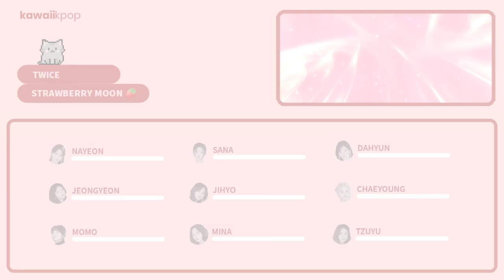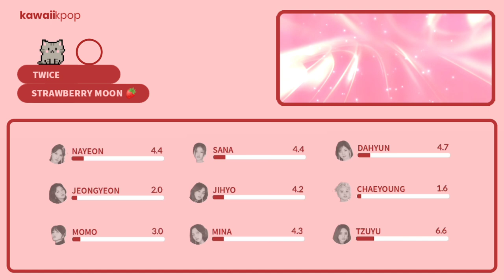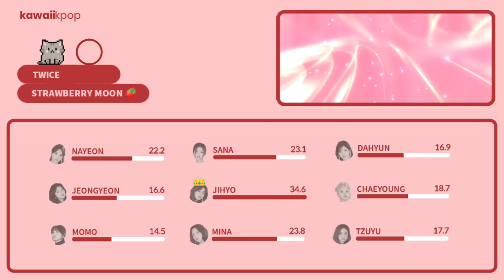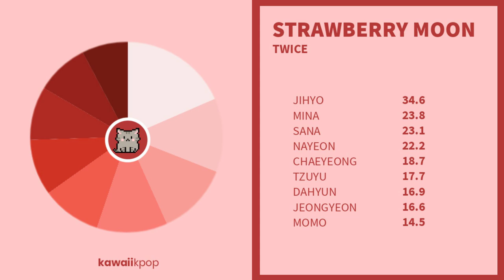TWICE - Strawberry Moon (Line Distribution)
meow, 😺🍩

SONG: Strawberry Moon

🍭 Line Distribution: TWICE  (트와이스) - Strawberry Moon

please take care and have a nice day